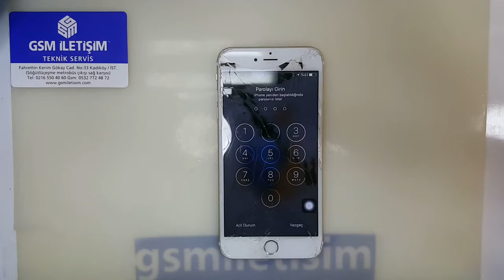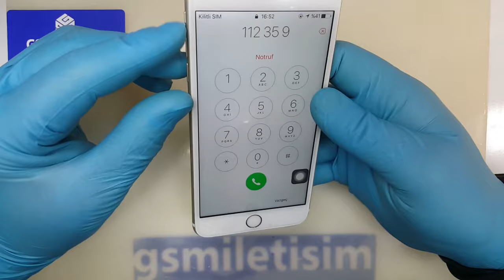iPhone 6s Plus Ekran Değişimi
Ekran değişimi uzman APPLE teknisyenlerimiz tarafından statik elektrikten arındırılmış ve tamamen sterilize edilmiş teknik servis odamızda yapılmaktadır. Kesinlikle yan sanayi ve ön cam değişimi yapılmaz, tavsiye edilmez. Teknik servisimizde ekran onarımında kullanılan ürünlerimiz orjinal, seri numaralı ve full tek parçadan oluşur. Yani iç ekran, dokunmatik, ön cam ve dış panel tek parça halinde değiştirilir.

iPhone 6s plus ekran değişiminin ardından bütün testleri uzman teknisyenlerimiz tarafından yapılır. Bu testleri ardından cihazınız incelemeniz amacı ile sizlere sunulmaktadır. Dilediğiniz kadar cihazınızı inceleyebilir ve bu aşamada yaşayacağınız en ufak bir beğenmeme durumunda ücret iadesi talebinde bulunabilirsiniz. Vereceğiniz onayın ardından 6 ay teknik servis garanti kartınız hazırlanır ve telefonunuzun ekranı bir daha kırılmaması amacı ile kırılmaz cam koruyucu takılarak cihazınız sizlere teslim edilir. Kargo gönderimlerinde de kırılmaz cam koruyucu hediyemiz bulunmaktadır.

Teknik servisimizde ekran tamiri, ekran değişimi, yedek parça, aksesuar ve bakım hizmetleri 2001 yılından günümüze kesintisiz bir şekilde verilmektedir. Teknik servisimizi 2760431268 numaralı Kadıköy vergi dairesine bağlı olan vergi numaramız ile araştırabilir ve aynı zamanda kurumsal ve güvenli kargo anlaşmamız bulunan YURTİÇİ KARGO’nun herhangi bir şubesini arayarak 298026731 numaramız ile birlikte teknik servisimize gönderilen kargo sayısını öğrenebilirsiniz.

Adres ve Ulaşım Bilgileri Servisimize Nasıl Gelebilirsiniz

DİKKAT: Başka şubemiz yoktur. Tabelamız alttaki fotoğraflarda olduğu gibidir.

Teknik servisimiz, İstanbul Kadıköy Söğütlüçeşme Metrobüs Durağı‘nın çıkışında sağda, Kadıköy Evlendirme Dairesi‘nin karşısında, GENPA teknik servisinin yanındadır. Kapı numarası 33‘dür. Garanti Bankası, Yapı Kredi Bankası ve Finansbank ile birlikte künefecilerin sırasında.
ADRES: Fahrettin Kerim Gökay Caddesi No:33 Kadıköy